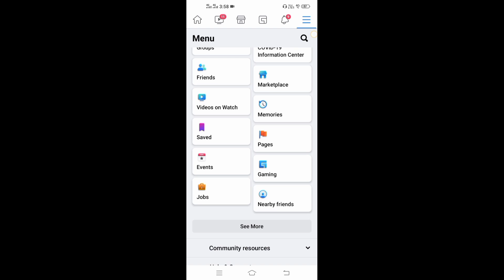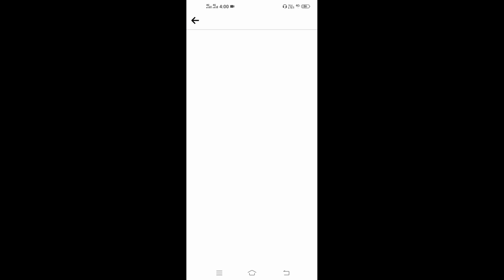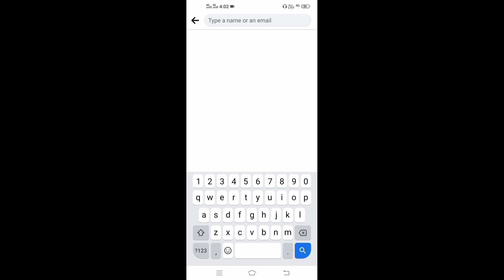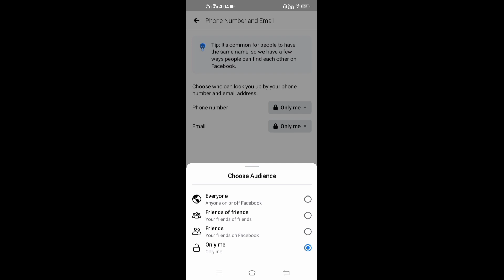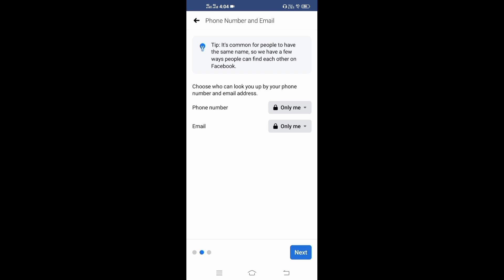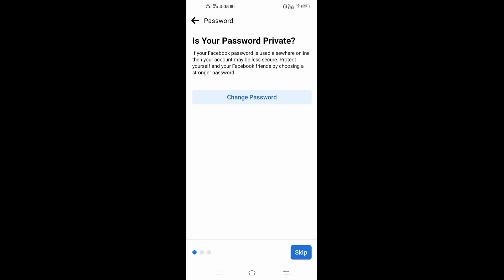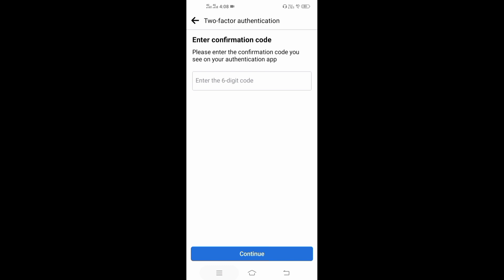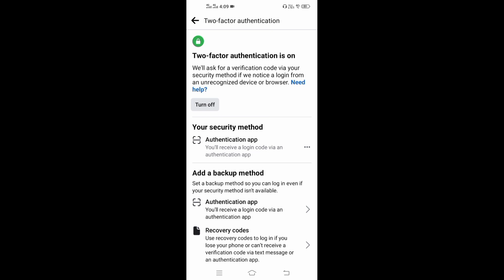HOW TO SECURE FACEBOOK ACCOUNT IN 2022 | PAANO BA TUTORIAL ?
In this video mga tol share ko sa inyo kung paano ma secure ang ating facebook account at maiwasan na ma hack ito.